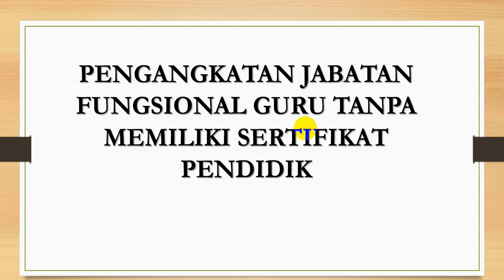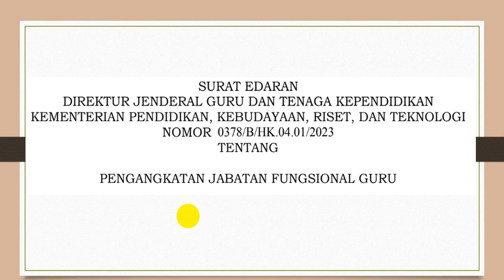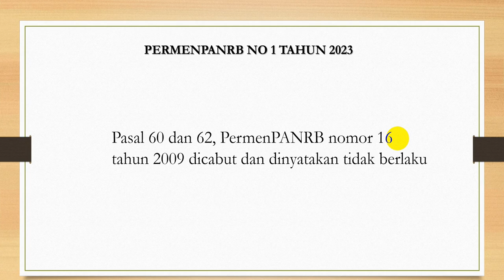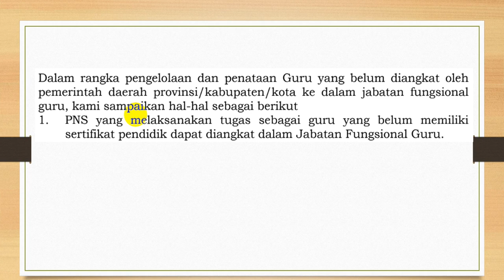JABATAN FUNGSIONAL GURU TIDAK MEMERLUKAN SERDIK?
Dengan terbitnya edaran Dirjen GTK Kemdikbudristek, pengangkatan jabatan fungsional guru tidak lagi membutuhkan sertifikat pendidik sebagai salah satu syarat.